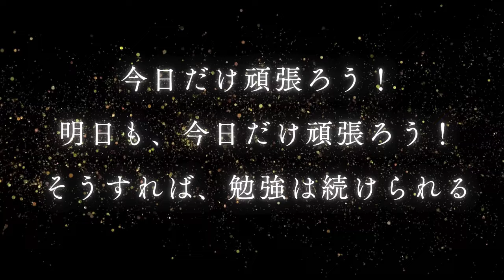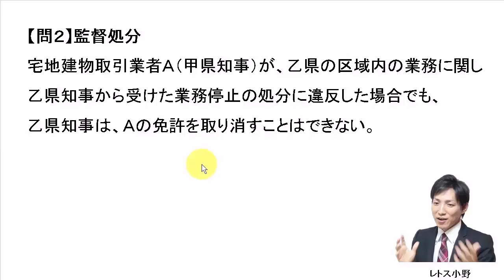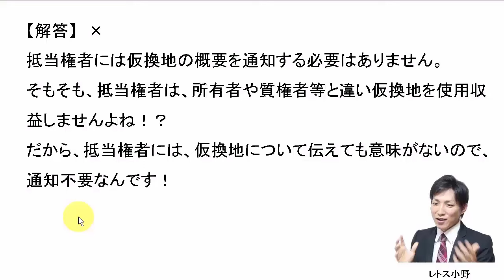【宅建過去問】8月10日の３問【レトス小野】宅建過去問解説